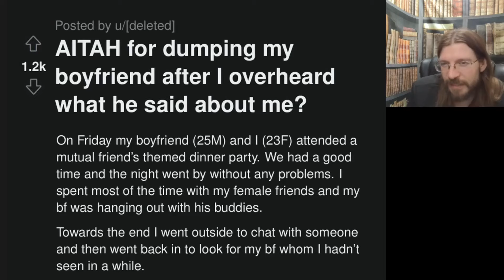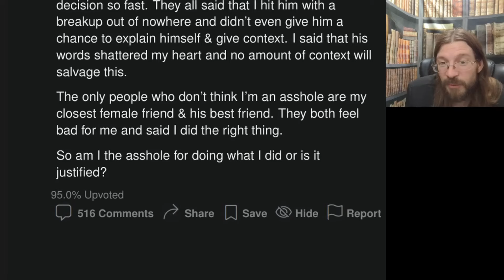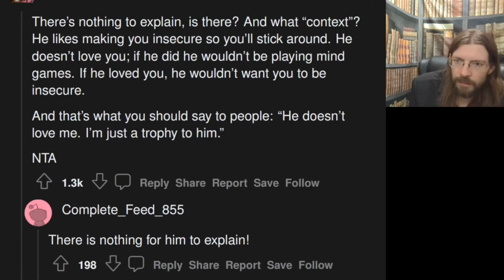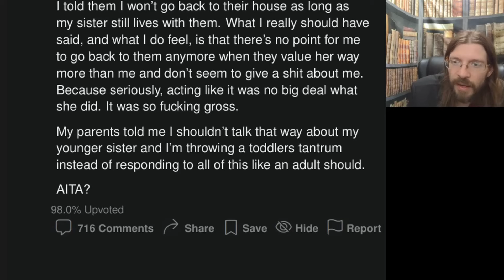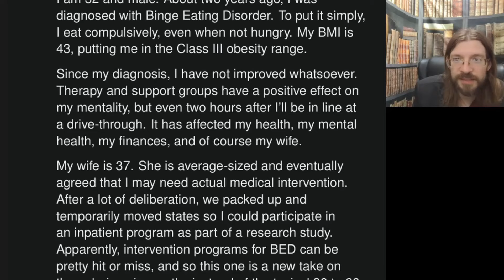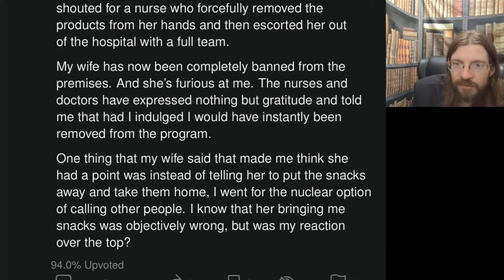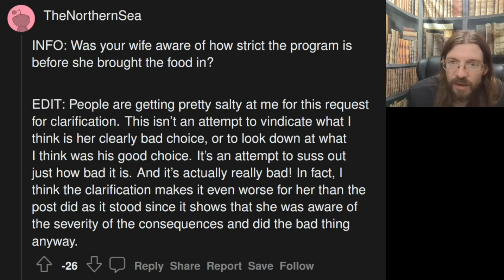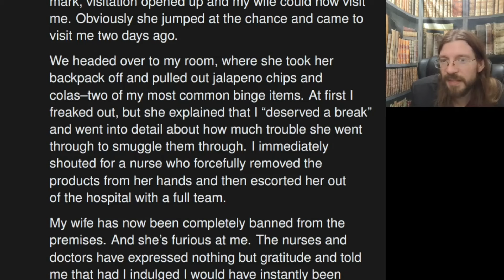AITA for Dumping My BF Because Of What He Said? | 3 Stories | 1311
OP's BF is a real gem...

00:00 Intro
00:28 AITAH for dumping my boyfriend after I overheard what he said about me?
03:23 Story 1 Commentary
05:54 Story 1 Comments
06:28 AITA for refusing to go back to my parents house as long as my sister is still living with them?
08:29 Story 2 Commentary
09:54 Story 2 Comments
10:35 AITAH for reporting my wife for bringing me snacks in the hospital?
12:50 Story 3 Commentary
14:31 Story 3 Comments
16:32 Tea Time
17:49 Outro
18:43 Bloopers